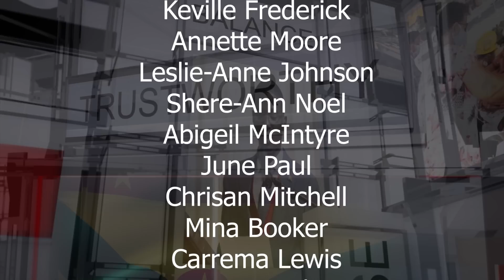The National Report Monday, August 15th, 2022